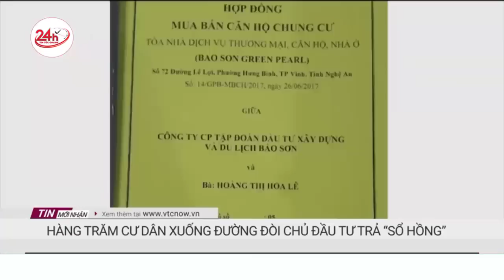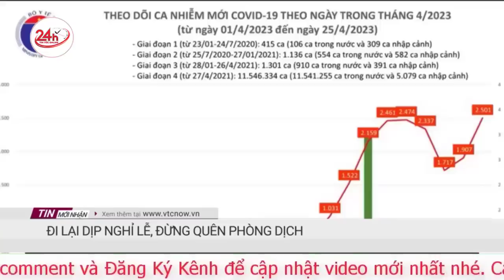Tin nhanh 24h tối mới nhất 27/4. Bị yêu cầu bồi thường 'khủng', bà Nguyễn Phương Hằng phản ứng gì?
Bị ca sĩ Đàm Vĩnh Hưng, vợ chồng Công Vinh đòi bồi thường số tiền gần 74 tỷ đồng, bị can Nguyễn Phương Hằng nói chỉ đồng ý bồi thường theo phán quyết của tòa án.
VKSND TPHCM vừa hoàn tất cáo trạng, truy tố bị can Nguyễn Phương Hằng  (52 tuổi, Tổng giám đốc công ty cổ phần Đại Nam), Đặng Anh Quân (tiến sĩ luật) và 3 đồng phạm về tội Lợi dụng các quyền tự do dân chủ xâm phạm lợi ích của Nhà nước, quyền, lợi ích hợp pháp của tổ chức, cá nhân.Theo hồ sơ vụ án, bà Nguyễn Phương Hằng và đồng phạm đã lợi dụng, sử dụng 12 kênh mạng xã hội livestream xâm phạm bí mật đời tư, ảnh hưởng uy tín, danh dự nhiều cá nhân như ông Võ Nguyễn Hoài Linh (nghệ sĩ Hoài Linh), bà Nguyễn Thị Mỹ Oanh (ca sĩ Vy Oanh), bà Ðặng Thị Hàn Ni (nhà báo, thạc sĩ luật Hàn Ni), ông Huỳnh Minh Hưng (ca sĩ Ðàm Vĩnh Hưng), bà Trần Thị Thủy Tiên (ca sĩ Thủy Tiên) cùng chồng là Lê Công Vinh, ông Nguyễn Đức Hiển (Phó tổng biên tập báo Pháp luật TPHCM)…
Quá trình điều tra, bà Nguyễn Phương Hằng khai, các thông tin phát ngôn khi livestream và đăng tải trên Facebook về các cá nhân trên đều do bà đọc trên Internet, chưa được kiểm chứng và không có cơ sở chứng minh.
Bên cạnh việc xác định hành vi của các bị can, cáo trạng cũng nêu yêu cầu về dân sự của các bị hại và ý kiến của các bị can.